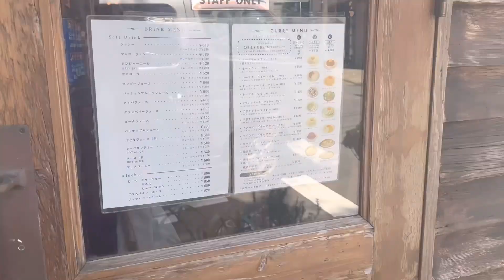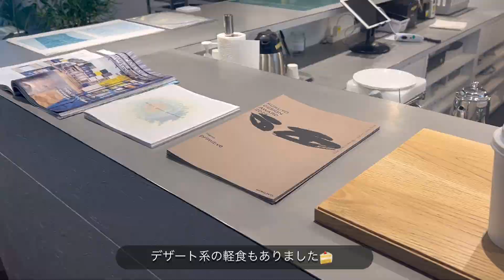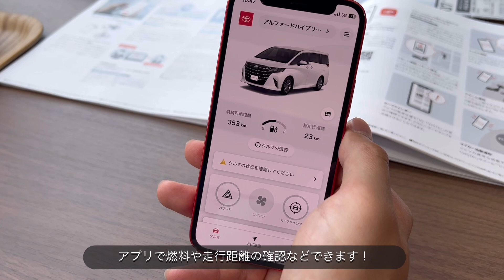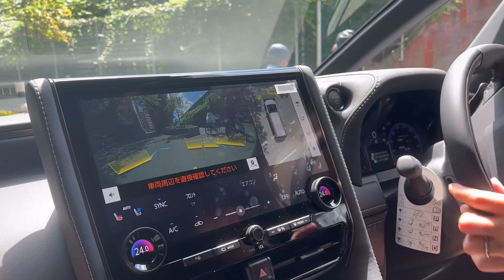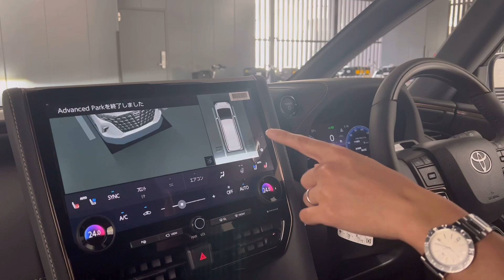【VLOG】27歳外資IT👩🏼‍💻会社員のリアルな日常＆食生活 | 新車納車🎉 | 原宿・表参道ランチ🍽️